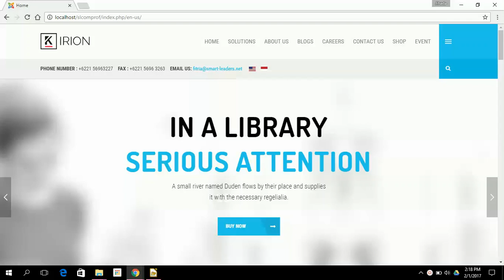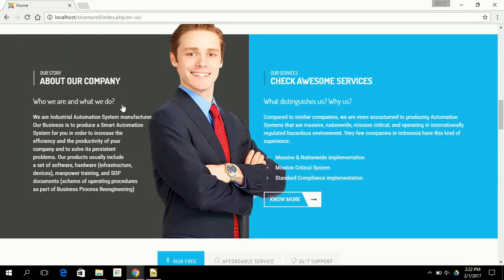[SLWEB TUTORIAL] 01 Perubahan pada modul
Dokumentasi tertulis lengkap terdapat di SL WIKI